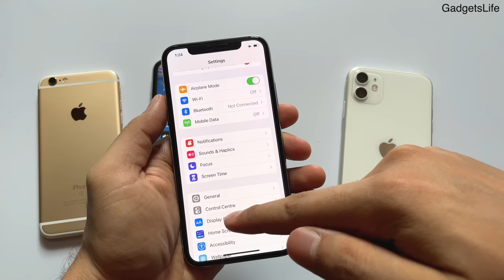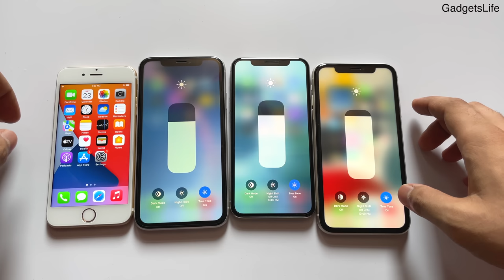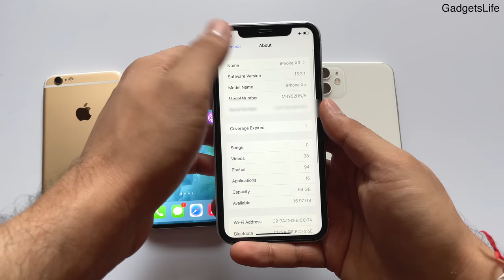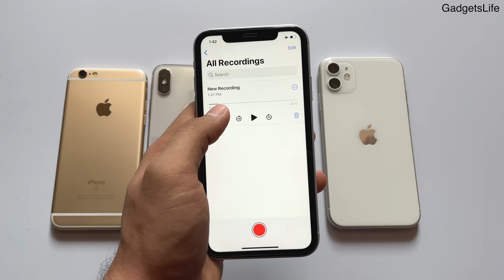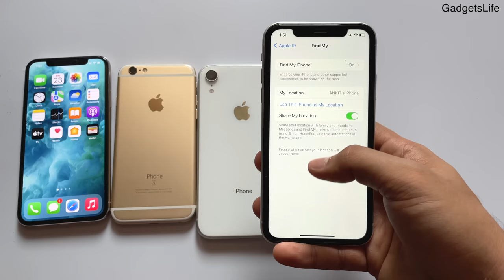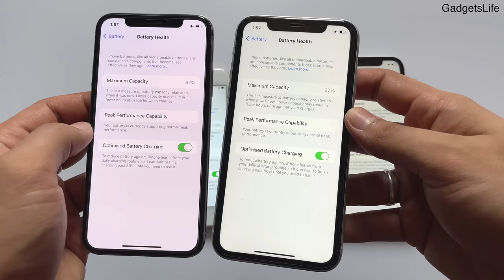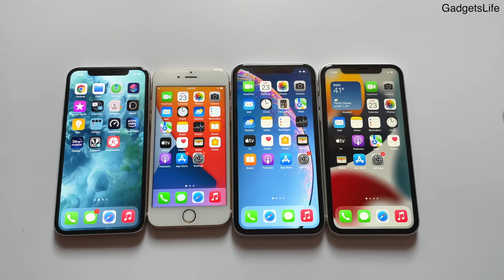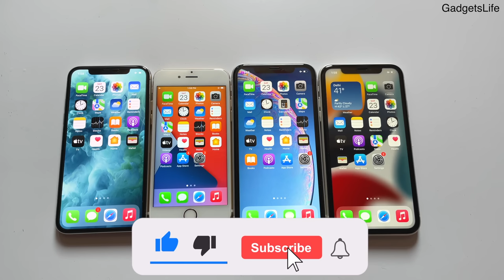How To Check Second Hand iPhone? | Tips To Buy an Used iPhone Before Buying (HINDI)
Tips To Check Second Hand iPhone | Tips To Buy an Used iPhone (HINDI)

In This video , I will give you tips to buy Second hand or Used iPhones safely and without any problems.
These days a lot of scams are going and therefore it is important to have knowledge before buying an used iPhone. Watch this video to the full and you will be cleared with all the doubts !

Video Timestamps:
Introduction-                 00:00
Physical Condition-      01:13
Display-                          02:26
Camera-                         04:03
Authenticity-                  05:04
Functioning-                  06:15
iCloud & Account-         08:24
Battery-                           08:57
Other Imp Things-         10:38
How To Avoid Fraud?-   11:17

Related Topics-
Second hand iPhone lene se pahle kya dekhe
How to check second hand iphone battery
Check second iphone in hindi
How to check used
How to check iphone
Checking used iphone
How to check a used iPhone before buying it
How to check used iphone before buying
Purana iphone lene se pehle kya kya check kare
Used iphone buying guide
Second hand iphone check karne ka tarika
How to test used iphone
How to check second hand iphone
Check second hand iphone before buying
Check second hand iphone in india